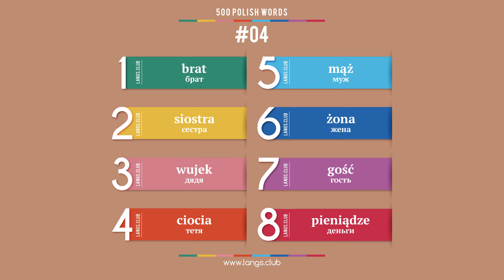#04- ПОЛЬСКИЙ ЯЗЫК - 500 основных слов. Изучаем польский язык самостоятельно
1  brat  брат
2  siostra  сестра
3  wujek  дядя
4  ciocia  тётя
5  mąż  муж
6  żona  жена
7  gość  гость
8  pieniądze  деньги

500 основных слов польского языка.
Начните изучать польский язык уже сегодня.

Польский язык онлайн.
Карточки с польскими словами.
Польский язык самоучитель.
Польский язык бесплатно.